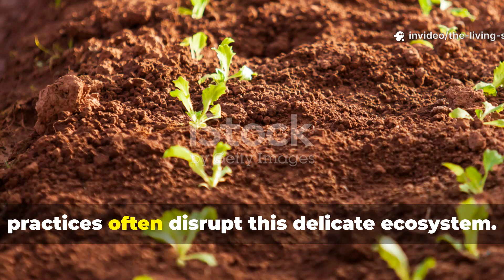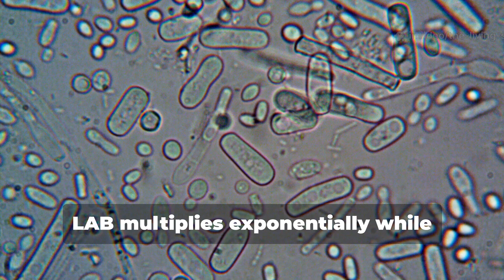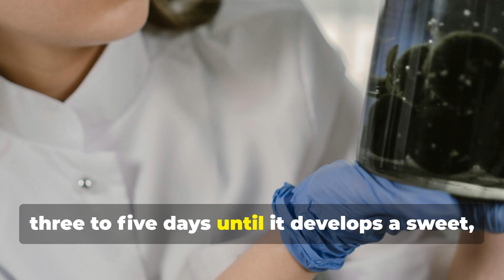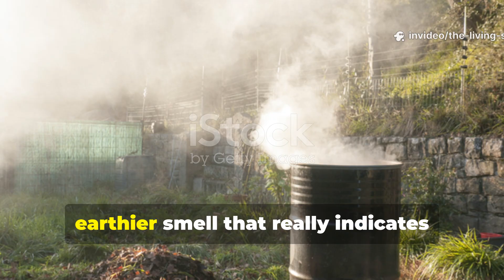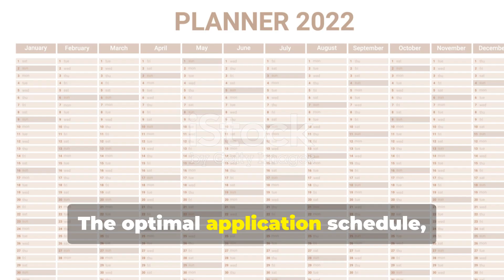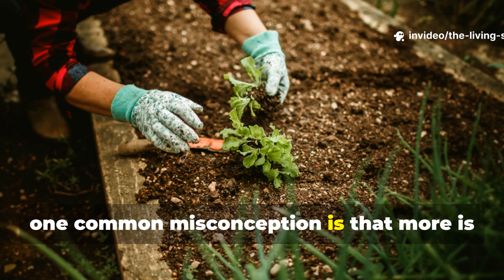This Korean Soil Probiotic Supercharges Plant Health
Unlock the ancient Korean secret that transforms kitchen scraps into your soil's ultimate immune booster! 🦠 We're revealing the forgotten fermentation technique that creates a powerful soil probiotic using nothing but rice water and milk. This isn't just another garden amendment—it's a microbial revolution that's been protecting crops for centuries, building disease-resistant soil that gets stronger with every application.

This game-changing method harnesses the same beneficial bacteria found in traditional fermented foods, and the results will amaze you. We're talking about soil so alive with beneficial microbes it naturally fights off plant diseases, cycles nutrients effortlessly, and creates thriving root zones that support explosive plant growth. A technique so effective, Korean farmers have used it for generations to grow incredibly healthy crops without synthetic inputs.

In this episode, you'll discover:
✅ The "rice water secret" that turns kitchen waste into liquid soil gold
✅ Why this fermented elixir outperforms expensive probiotics and amendments
✅ The exact fermentation process that multiplies beneficial bacteria exponentially
✅ How to apply this living solution for maximum soil and plant health
✅ The timing methods that build long-term soil immunity naturally
✅ Why this technique prevents root rot while boosting nutrient absorption

💥 Whether you're growing vegetables, herbs, or ornamentals, this ancient wisdom could transform your garden into a self-protecting ecosystem that requires fewer treatments, resists diseases naturally, and produces healthier plants with minimal intervention.
⏳ Don't pour another drop of rice water down the drain—start brewing your soil's immune system today and watch your plants thrive like never before.